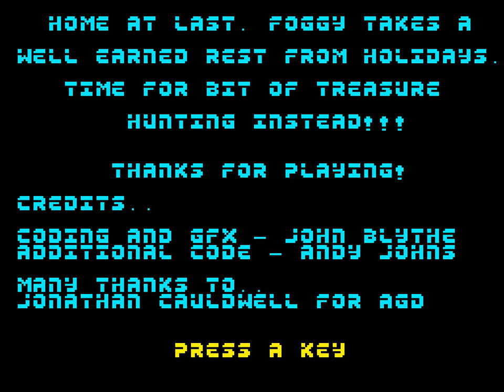Foggy's Adventure: To NARG and Back Again Longplay (Spectrum 128K) [50 FPS]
Developed by John Blythe and published by Rucksack Games in 2017